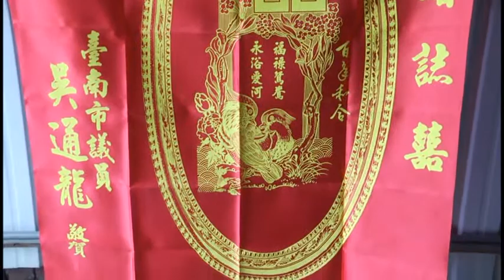2015.11.01余政擇.王詩婷-2